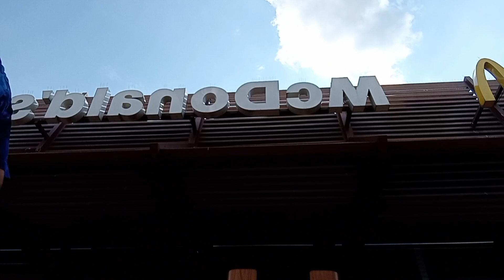neví Day vlog #3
moje kamarádi